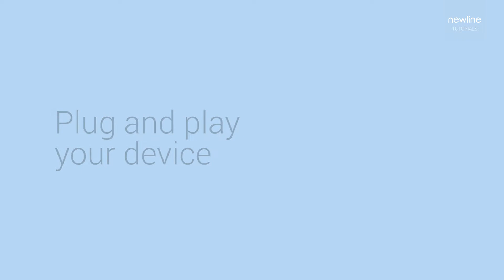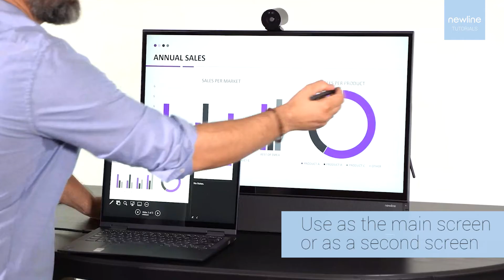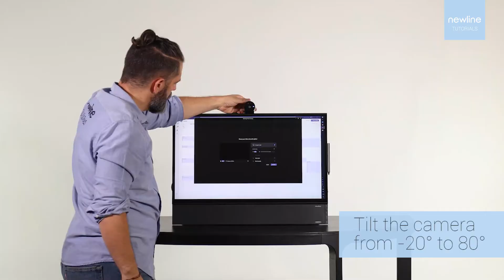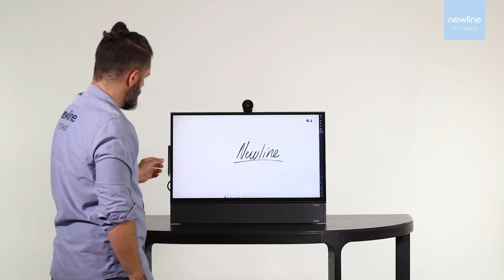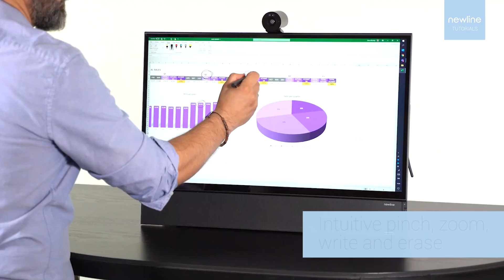FLEX - Newline Tutorial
Hey, thanks for joining the next gen of desktop collaboration! If you're new to Flex, you're in the right place. We'll guide you through a quick tutorial so you know how to get started. It won´t take long.